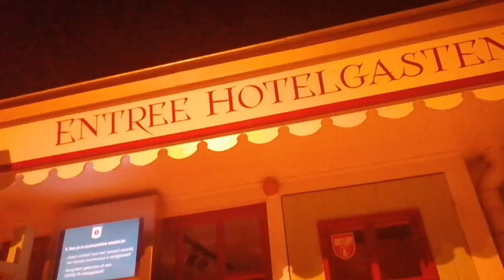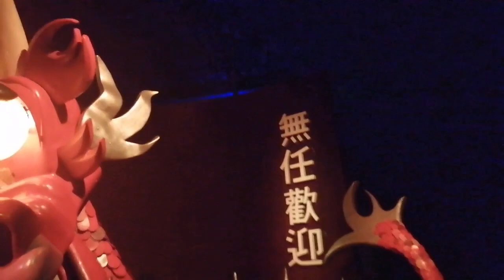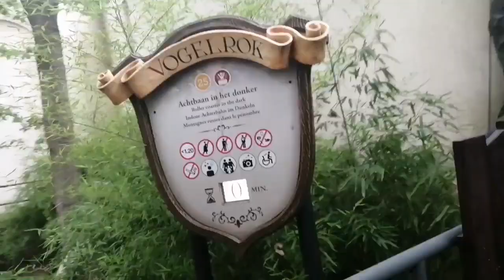Toerist in... de efteling! 2/2 || vidmas 2021 #5 || Just Madeleine